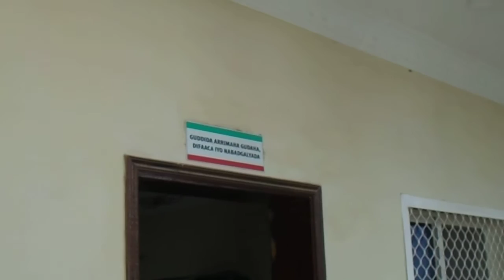wasiirka wasaarada ganacsiga oo ka dareenciliyey ansixintiisa manta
wasiirka wasaarada ganacsiga ayaa u mahadceliyey madaxweynaha Somaliland iyo  mudanayaasha golaha wakiilada oo ansixiyey.